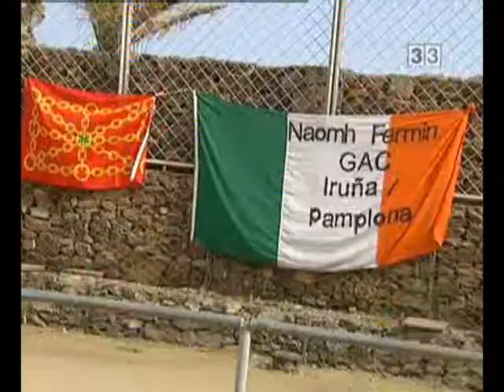Barcelona Iberia Gaelic Football Tournament 2009 - Esports 33 / Canal 33 (Televisió de Catalunya)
GAELIC FOOTBALL + 6 NATIONS OF RUGBY (Wales vs Ireland).